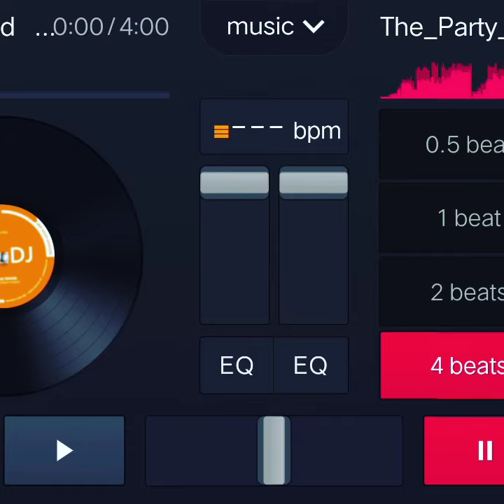happy new year DJ remax